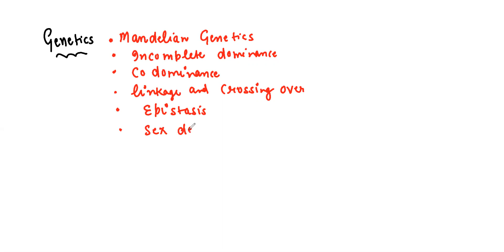Monohybrid cross by VIMAL BHUTANI